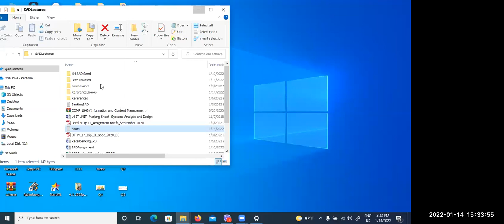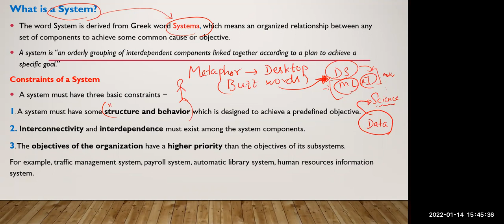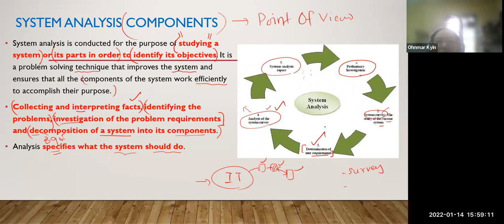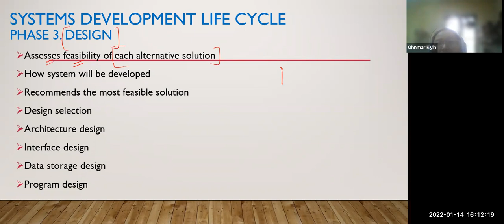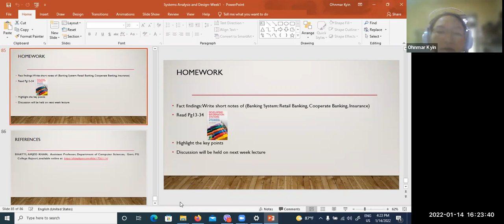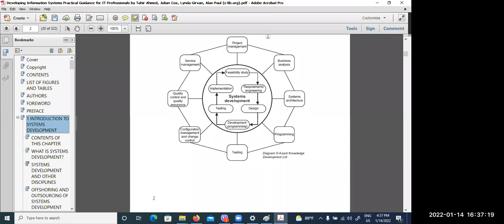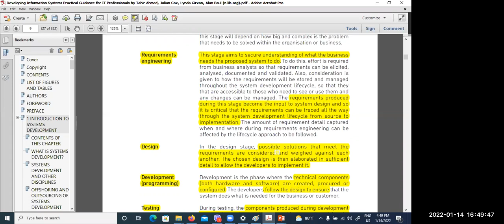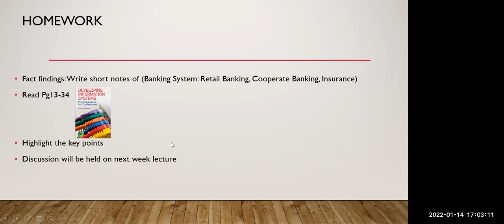System Analysis Dr Ohnmar Kyin OTHM 14 Jan 2022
Systems Analysis & Design - Dr Ohnmar Kyin
14 January 2022